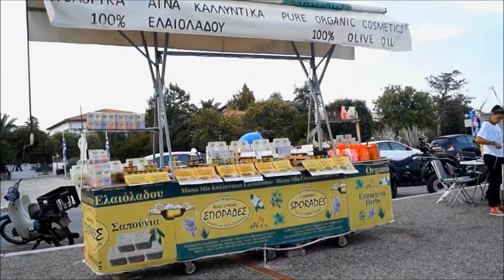Skiathos 2018 ~ Part 3: Achladies Beach & Skiathos Town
Hi Everyone,
Here is a video from Achladies Beach and Skiathos Town. Enjoy! ~Jane

MUSIC USED IN THIS VIDEO:
Kategori
Musikk